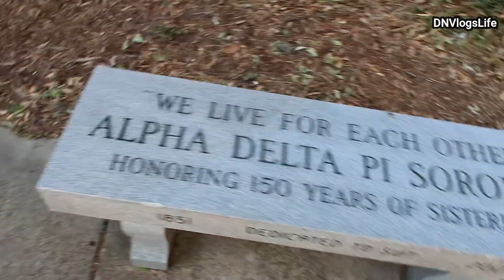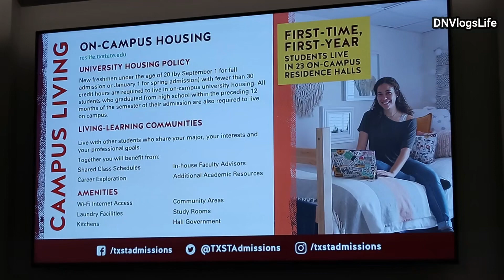Texas State University San Marcos College Tour